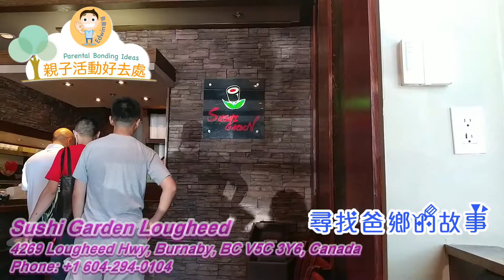尋找爸鄉的故事 12 - Vancouver Stanley Park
《親子活動好去處》 x 【尋找爸鄉的故事】
上集講到：『嚟溫哥華有兩個地方一定要去！』
好多嘢睇咩？唔係。好好玩咩？唔算。
但係冇去過就等於冇嚟過溫哥華！
第一個點－ Granville Island Public Market
第二個點，就係呢度！